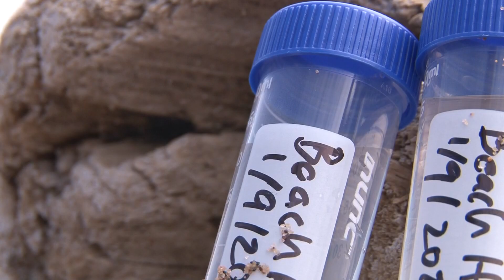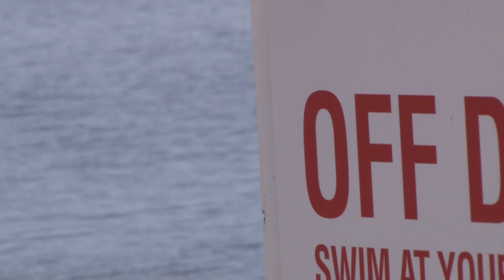Researchers find virus that causes COVID-19 in Lake Superior beach water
DULUTH, Minn. — For much of the summer, Dr. Richard Melvin has been trying to answer a question: Can SARS-CoV-2 be detected in beach water?

He found his answer the weekend of September 11: Yes. Now, he has many more questions to answer.

"It's just kind of mysterious," said Melvin, an assistant professor in the Department of Biomedical Sciences at the U of M Medical School's Duluth campus.

It's mysterious, as Melvin says, because since the Fourth of July, he's been taking samples every weekend from eight beaches along Lake Superior and testing them with his team for the presence of SARS-CoV-2, the virus that causes COVID-19.

Nothing.

Then, after sampling the weekend of September 11, he found trace amounts of the virus in water along four Duluth beaches: Brighton Beach, the 42nd Avenue beach, the beach near Leif Erickson park, and the beach on Park Point near the Franklin Tot Lot.

It's the first time Melvin knows of the virus being found in lake water anywhere in the country. Mainly, because Melvin and his associates don't know of this kind of research being done anywhere else.

Their hypothesis was that swimmers were bringing the virus into the beach water. Melvin says a person can shed the virus for up to a month after they are no longer showing symptoms.

"Now we're entering a season where people are not entering the beach in the water and we're suddenly detecting traces of the virus," he said. "So, that's very interesting."

Melvin says that's why the research will continue. Their funding from Minnesota Sea Grant has been extended and Melvin says he'll continue to take water samples for at least the next few months.

Melvin stresses there is no evidence that people can get infected through the water. But now that researchers know SARS-CoV-2 can be found in fresh water, there's a lot more to learn, especially about how community infection can be measured.

"Understanding where to look for the virus is really key in how to deal with these types of infections in the future," he said. "Now knowing that we can find it in the lake water, it could be another indicator of the prevalence of the virus in the population that lives in that location."

The researchers will also work with experts in lake currents and with the Minnesota Department of Health as their work moves forward.